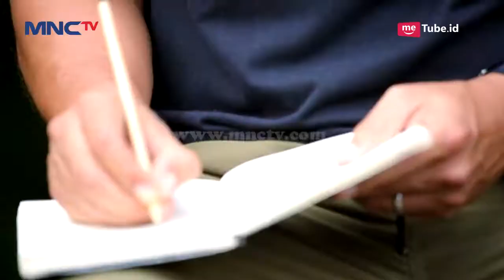Desa Adat Warusoba, Desa di NTT Dgn Warganya yang Hangat - 26 Indonesian Authentic Places (21/10)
Desa Adat Warrusoba, Desa di NTT Dgn Warganya yang Hangat  - 26 Indonesian Authentic Places (21/10)